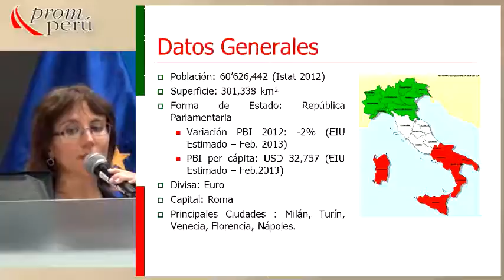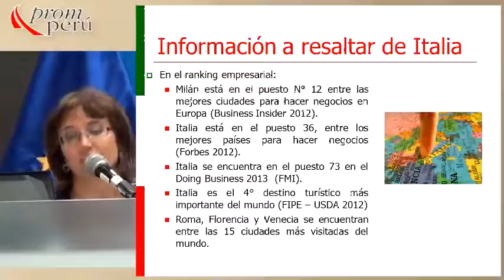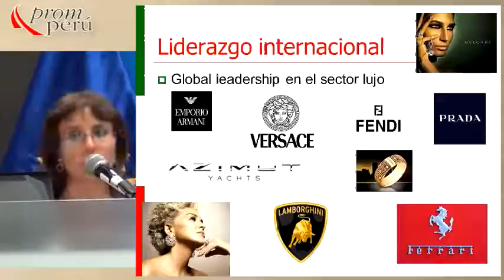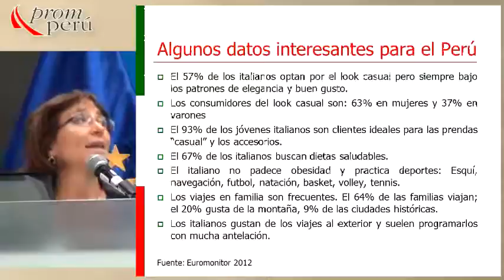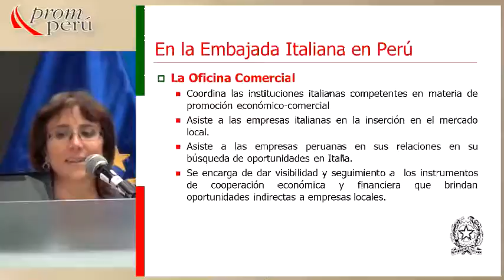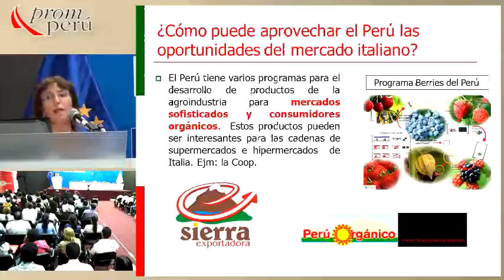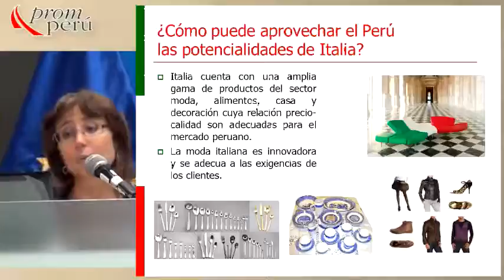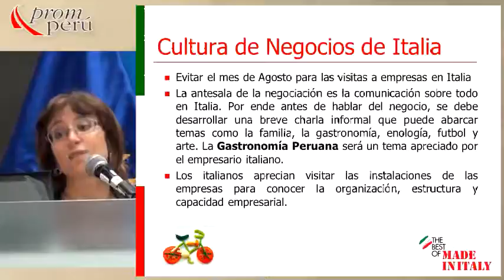Italia [06 de marzo de 2013]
Ponencia del Seminario Miércoles del Exportador PromPerú:
"Italia"

MISSIMI, Stefania
Consejera Comercial de la Embajada de Italia